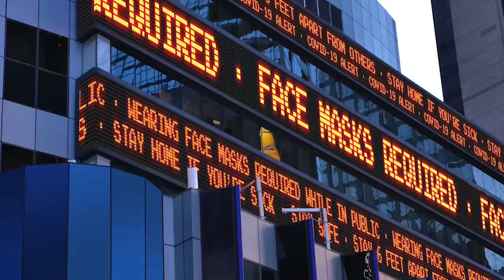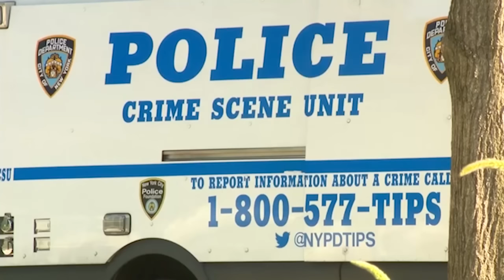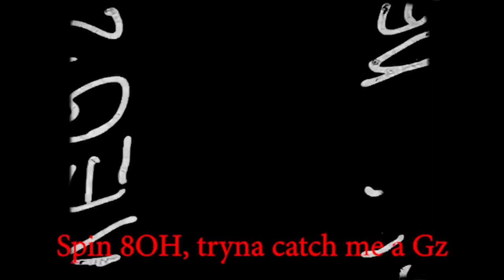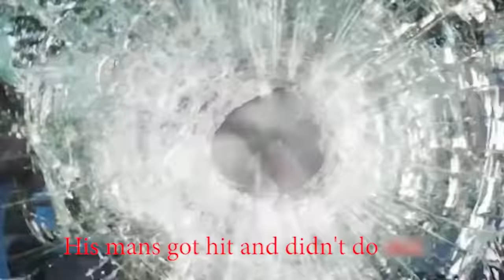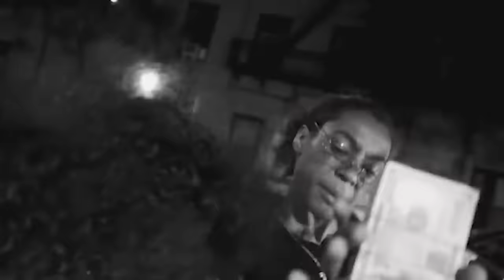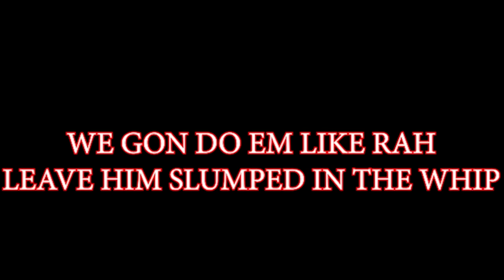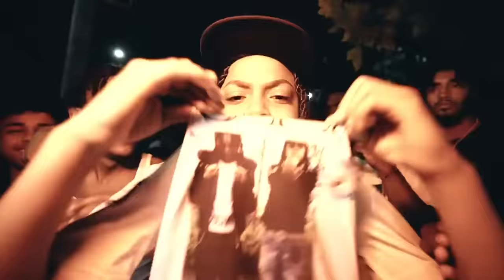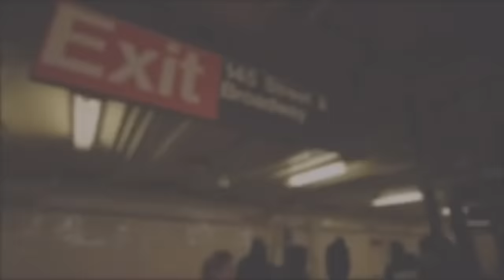DD & NOTTI OSAMA: THE WHOLE STORY